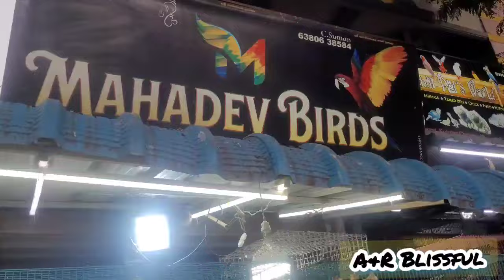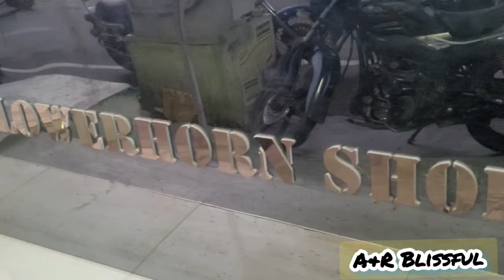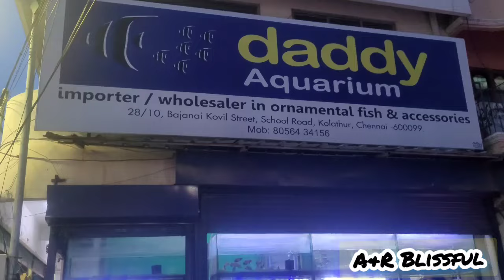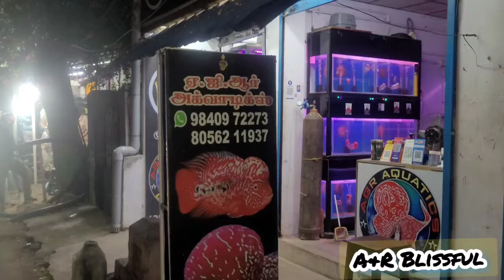Kolathur Fish Market | 🐠🐡🐟Imported & Exotic Fishes Kolathur Market | Kolathur Sunday Packet Fishes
ARBlissful